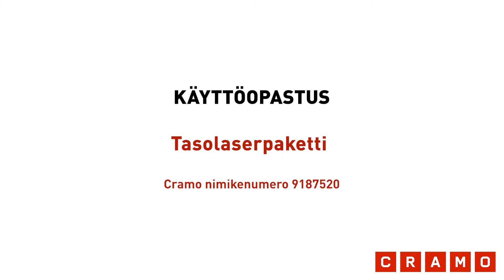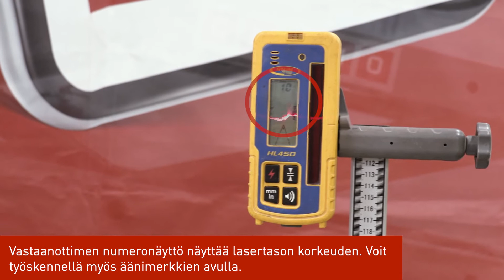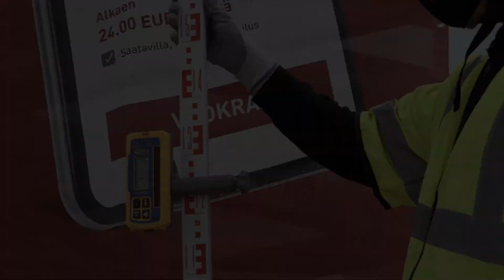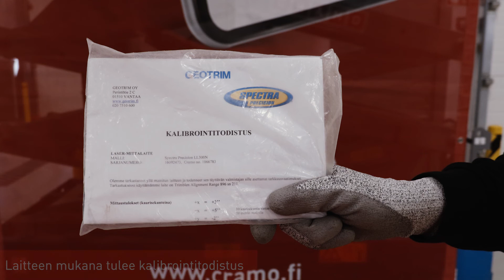Käyttökoulutus: Tasolaser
Tässä käyttökoulutusvideossa käydään läpi, tasolaseria kuinka käytetään turvallisesti ja oikein.
Laitekohtaiset käyttöohjeet löydät skaannamalla sarjanumeron Cramo-sovelluksella.  Lataa Cramo-sovellus